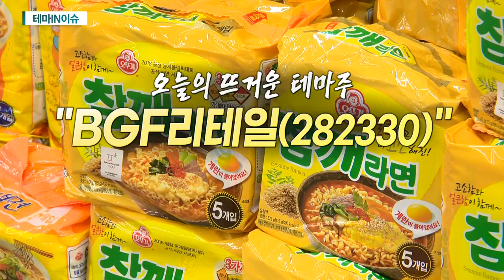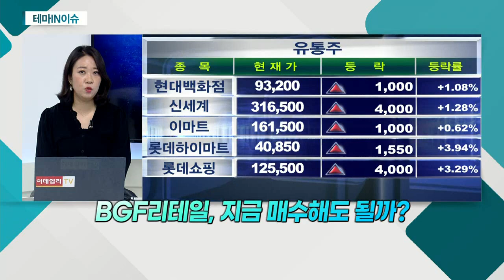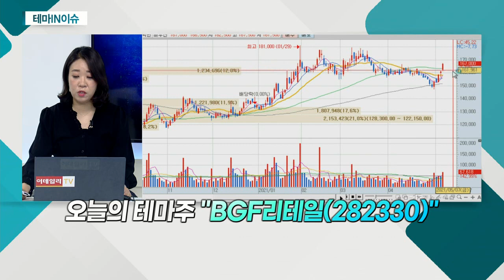BGF리테일(282330)... 소비심리 회복 기대감_테마IN이슈 (20210507)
- 소비심리 회복 기대감… 유통주 전반적 반등세
- 신세계ㆍ현대백화점 등 강세
- 1분기 매출액 8.7%ㆍ영업이익 16.8% 증가
- 코로나 백신 보급에 실적 개선세
- 가정간편식ㆍ주류 등 매출 증가
- 1인 가구 증가에 따른 수혜